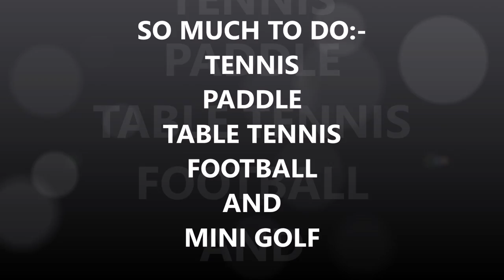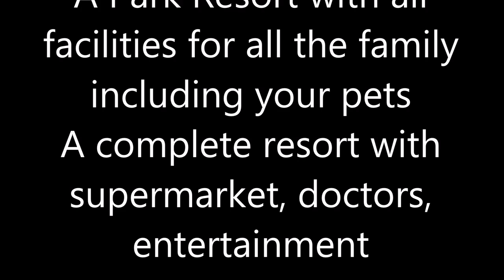Grand Plaza Movie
Grand Plaza Mobile Home Park